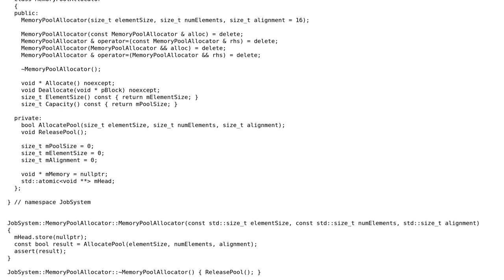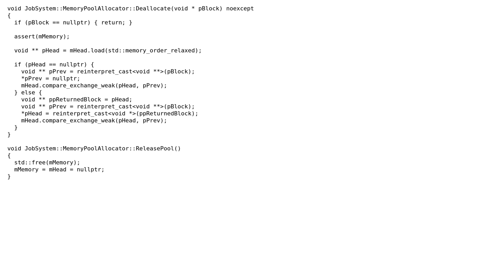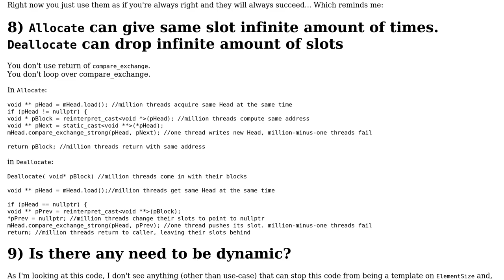Code Review: Custom bounded memory pool allocator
With thanks & praise to God, and with thanks to the many people who have made this project possible! | Content (except music & images) licensed under CC BY-SA | Music | Images & others | With thanks to user Noone AtAll user Jamal user Caiwan and the Stack Exchange Network Trademarks are property of their respective owners. You are responsible for your own actions.